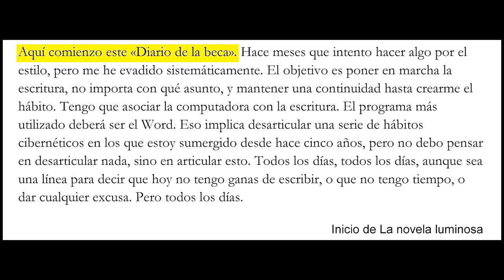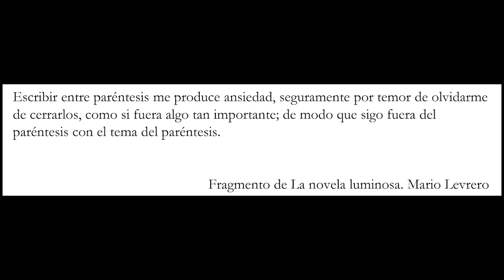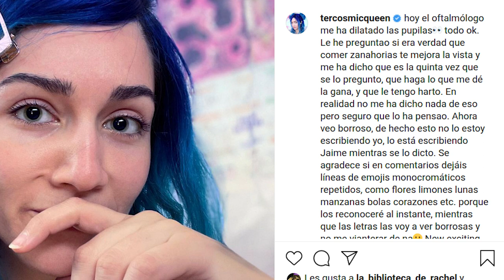Los videos de TER son LITERATURA | Análisis con Mario Levrero y La novela luminosa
Analizamos los vídeos de ter desde un punto de vista literario y los comparamos con La novela luminosa, del escritor uruguayo Mario Levrero. Hablamos del lenguaje performativo, la autoficción, instagram, hacer explícito el acto de contar y la enunciación.

INDICE
01:26 Ter y Mario Levrero
02:04 Autores o personajes
06:14 La función performativa del lenguaje
08:54 Enunciación y enunciado
11:24 Hacer explícito el acto de contar

REFERENCIAS
Ter (video), Harta de no ser youtuber